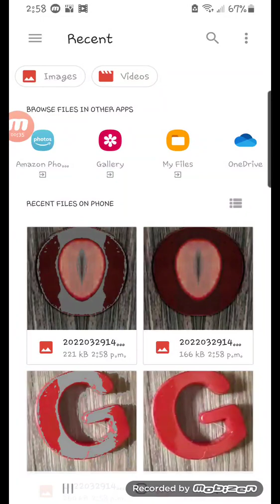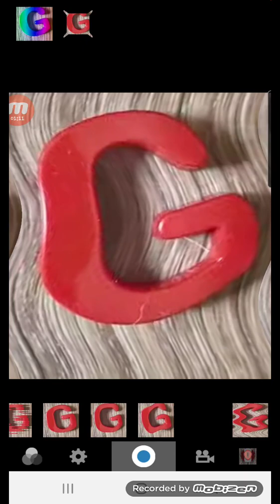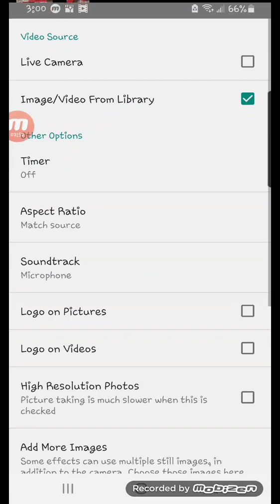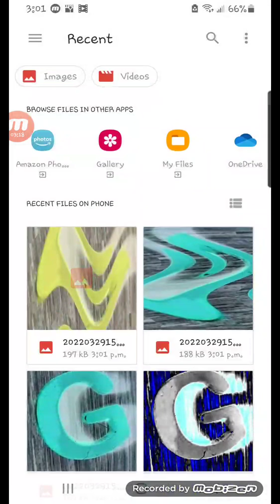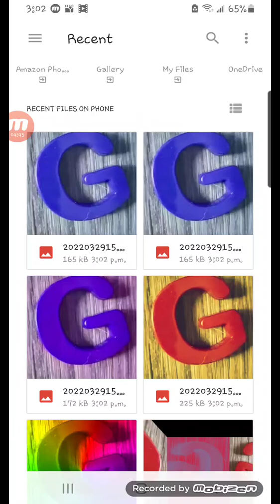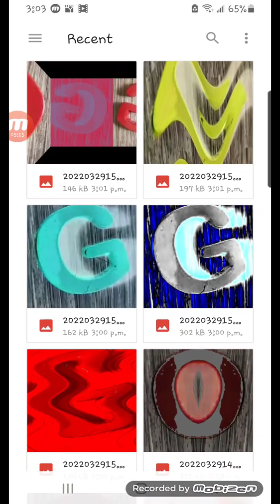How to make effects in mega photo pro